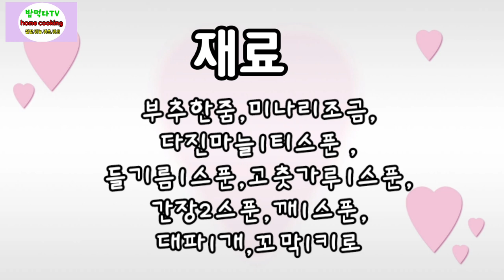강릉 대박집보다 더 맜있는 꼬막비빔밥레시피&꼬막무침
😘꼬막효능

1. 혈관 건강
2. 노화 예방
3. 성장 발육
4. 치매에 좋다.
5. 빈혈 예방
6. 숙취 해소
7. 다이어트꼬막은 고단백, 저지방, 저칼로리 식품 중 하나입니다.
8. 피로 회복꼬막에는 오징어의 3배, 고등어의 10배에 달하는 타우린 양이 함유되어있답니다~

🥰 꼬막은 11월~3월이 제철입니다^^